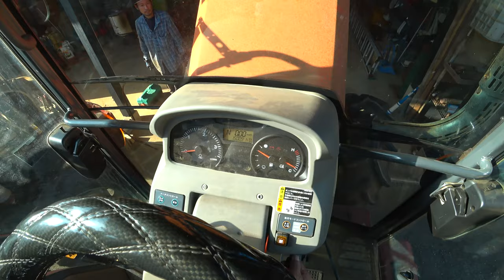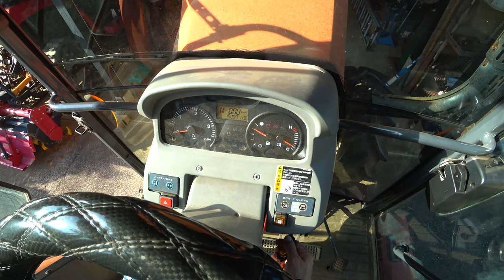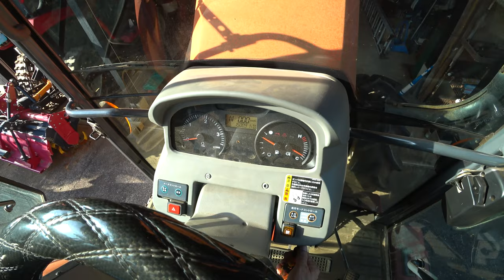【会社員実家農業手伝う】2023MZ775故障状態からの復活はいろいろ試したがパニック状態？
関連動画
4隅の残耕を抑えるトラクター耕耘方法?美しい田んぼ or 畑を作る?